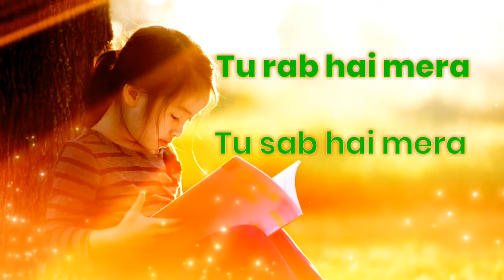Saneshkumar Tu rab hai mera tu sab hai mera , hindi Christian status